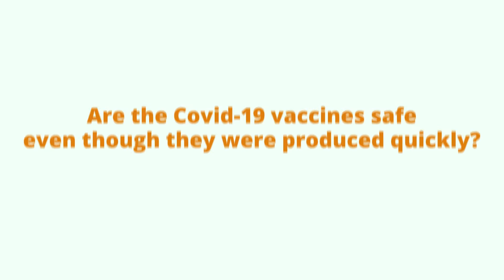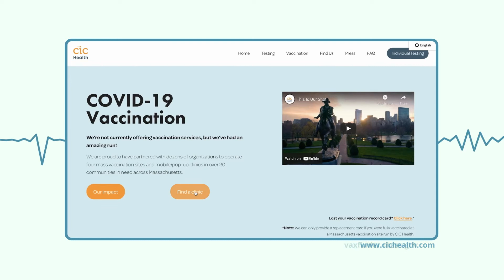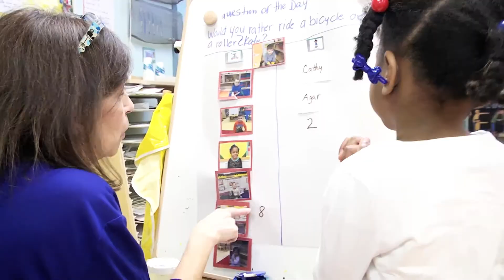ABCD Encourages the COVID-19 Vaccine!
ABCD encourages the community to get vaccinated against COVID-19! For up to date information on COVID-19 vaccinations, and scheduling a vaccine appointment,

Production by Gabriel Nguyen
Production Supervision by Harrison Osborne and Lee Phenner
Narration by Shanaé Burch
Featuring Cameron Addis and Frinny Polanco Walters, MD
Script by Gabriel Nguyen and Shanaé Burch
Stock footage by icsnaps and OldNick from Pond5
Stock images from GettyImages and Wikicommons

ABCD is Boston's anti-poverty agency. For over 50 years ABCD has provided basic services and innovative programs that help empower individuals, families, and communities in Boston to overcome poverty, live with dignity, and achieve their full potential.